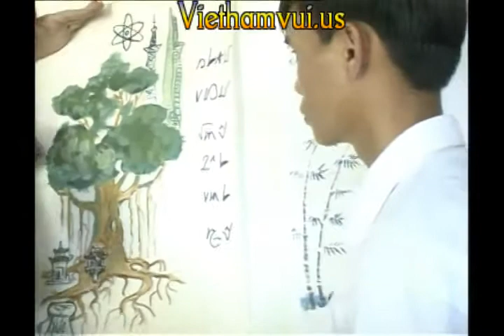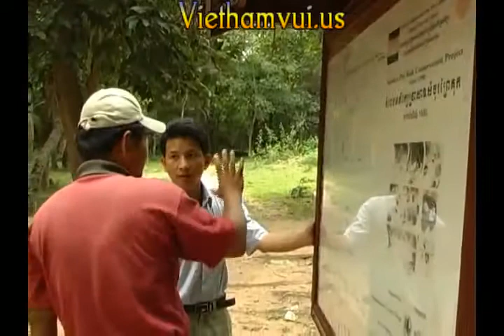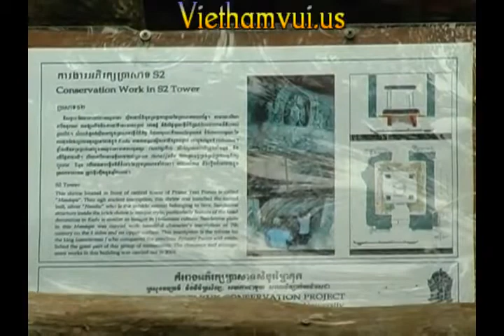NSG4mV0c 2_4.